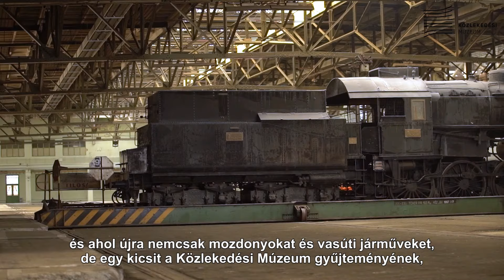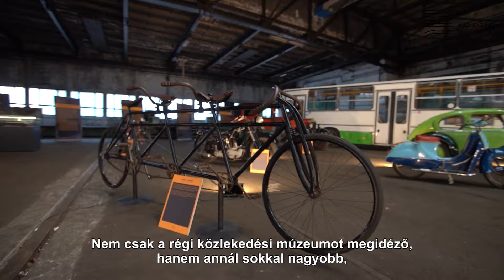Nézzétek meg a Közlekedési Múzeum új otthonát!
A világhírű Diller Scofidio + Renfro építésziroda tervezői épületbejáráson voltak az Északi Járműjavítóban, a Közlekedési Múzeum új otthonában és elmondták, hogy fog kinézni az új Közlekedési Múzeum. Gyertek el július 16-án megnyíló időszaki kiállításunkra és nézzétek meg új helyszínünket!